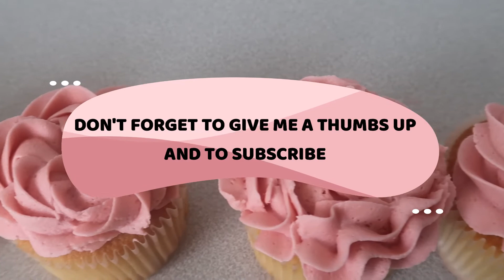How to Decorate Cupcakes | Decorating for Cupcakes | 1M Wilton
Today's video: How to Decorate Cupcakes
Product used
Heart silicone Mould
white chocolate
Pink candy melt
Packaging Gift Boxes